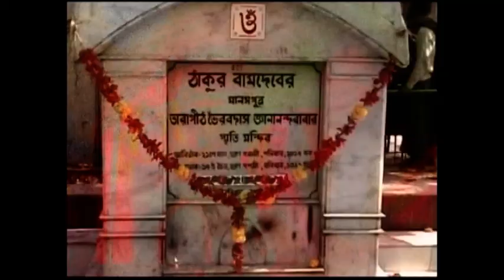papiya halder tarapith